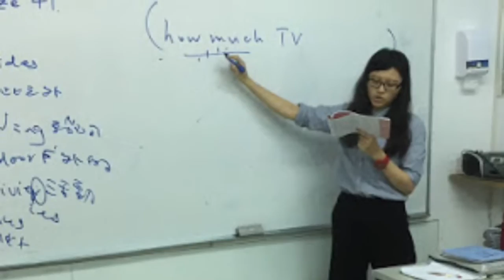Leader 2017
A view of some of our classes!